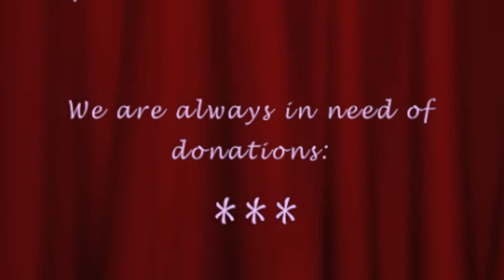Lucky Pup Dog Rescue of San Diego. Rosie the Chi !!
Lucky Pup Dog Rescue of San Diego.   Rosie, sweet little Chi!  She's available for adoption. htttp:// for more information!
We are a 501c3 Dog rescue in San Diego, CA